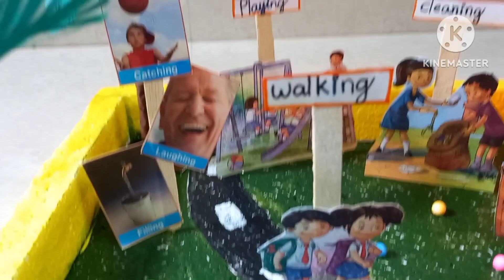Action words expo made for kids/adults